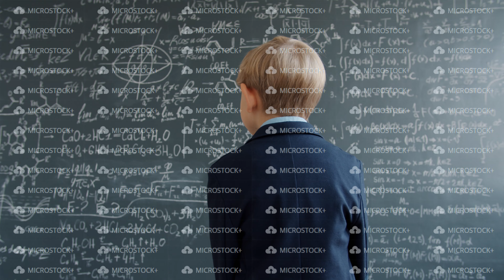Dolly shot of little student walking to chalkboard looking at formulas thinking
Dolly shot of little male student walking to chalkboard looking at formulas thinking, boy is wearing school uniform. Education, science and lifestyle concept.